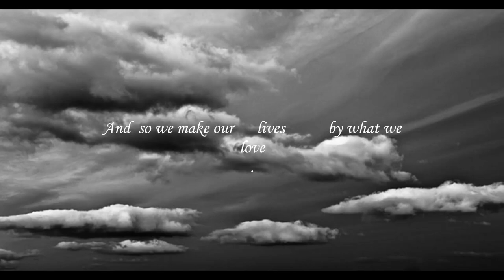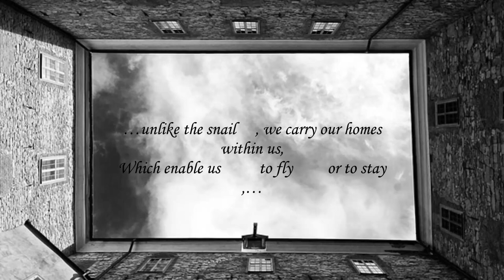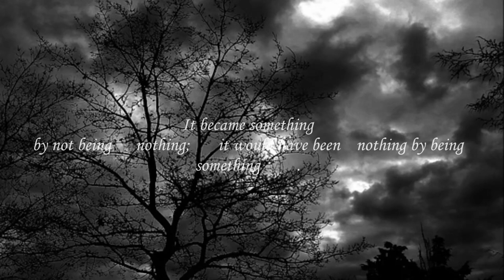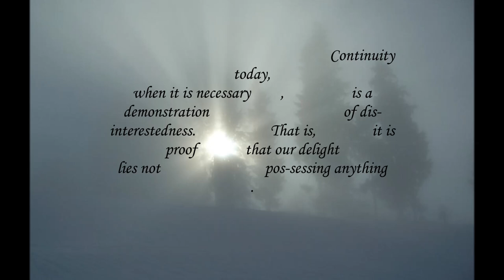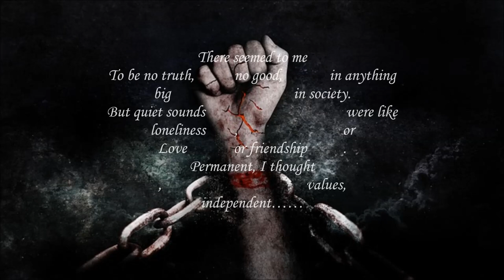Panagiotis Theodossiou, "Freedom -Ecstasy"", from "Home Piano Sessions" Improvisations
An excerpt from my "Home Piano Sessions" Improvisations.
text: excerpts from "Lecture on Nothing" by John Cage